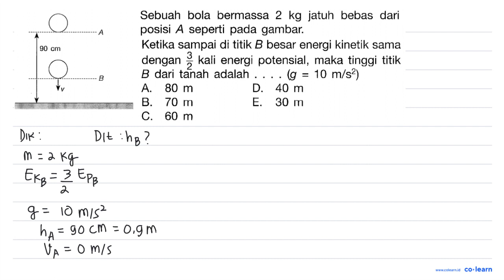Sebuah bola bermassa 2 kg jatuh bebas dari posisi seperti pada gambar: A A Ketika sampai di titik...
Sebuah bola bermassa 2 kg jatuh bebas dari posisi seperti pada gambar: A A Ketika sampai di titik B besar energi kinetik sama 90 cm dengan Z kali energi potensial, maka tinggi titik B dari tanah adalah 10 m/s2) = A. 80 m D 40 m B. 70 E. 30 C_ 60 m

Topik atau Materi: Konsep Energi - Usaha (Kerja) dan Energi - Mekanika - Fisika Kelas 10 SMA - K-13

Sumber Soal: X-Press UN Fisika SMA 2015, K-13, SWT, 2014 , Erlangga

00:00 : Bedah Soal
01:00 : Konsep, rumus dan pengertian Konsep Energi
01:18 : Langkah penyelesaian soal
02:03 : Jawaban akhir
02:33 : Penutup